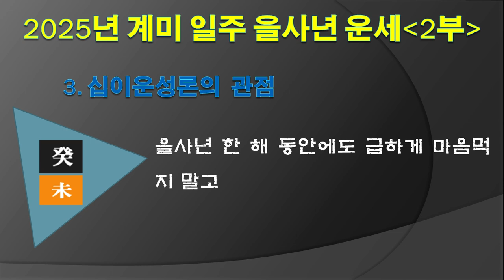2025년 계미 일주 을사년 운세 2부